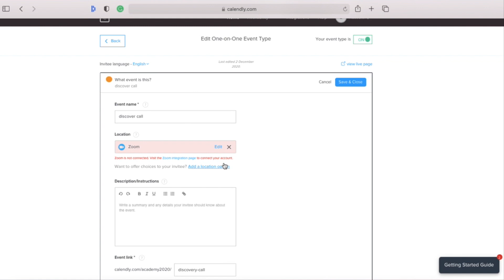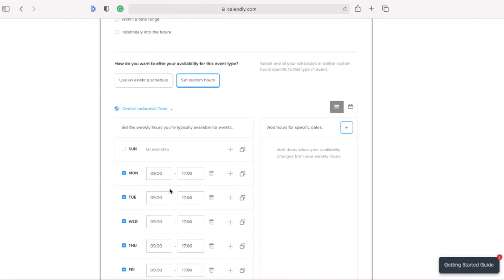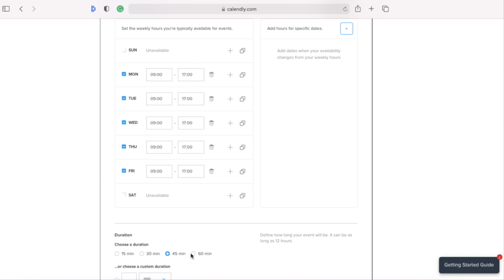Get Your Own Online Appointment Calendar with Calendly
Are you still scheduling your calls manually? Create more efficient workflow, minimise errors and miscommunication. Learn to work online, master new tools, and live life on your own terms

Follow us to be the first to know about our live online training and certifications.
RSA classes always have limited spots to ensure the quality and engagement with the participants.

If you are self-employed or a business owner who takes a lot of your calls or meetings with your client online, setting up an online booking calendar is such a game-changer.

Manually scheduling your meetings can easily get messy, especially when you have to coordinate across different time zones. If you are offering a service, a potential client may want to talk to you before hiring you, and you need to let them know how to contact you.

With an online booking calendar, never ask what time works for you anymore. You can also minimise the risk of double booking since it's automated and can be integrated with multiple calendars both personal and professional.

0:00 - Intro
0:17 - Start with
0:35 - Calendly dashboard
0:45 - Step 1: Create a shareable scheduling event
1:23 - Step 2: Configure your time and calendar availability
2:10 - Step 3: Test how it would appear to public

🗓 Spruce up your Calendly public page and optimise their free features:
✨ Coming soon ✨

🎥 Level up your virtual meeting (and personal brand!) with customised Zoom settings:
✨ Coming soon ✨

Kamu masih scheduling appointment kamu secara manual?

Kalau kamu pekerja mandiri atau seorang pemilik bisnis yang perlu banyak melakukan meeting dengan klien kamu secara online, memakai kalendar booking online akan membuat hidup kamu sebagai seorang entrepreneur menjadi lebih mudah.

Koordinasi meeting kamu secara manual sangat beresiko untuk miskomunikasi, terutama kalau kamu ada di timezone yang berbeda. Kalau kamu menawarkan servis, calon klien mungkin mau mengenal kamu dulu sebelum mereka merekrut kamu, dan kamu perlu memberi tahu cara agar mereka bisa menghubungi kamu.

Dengan kalendar booking online, kamu ga perlu lagi ribet tanya kapan kamu bisa ketemuan atau meeting. Kamu bisa menghemat banyak waktu. Ini juga akan membantu kamu untuk meminimalisir resiko untuk double booking, karena program ini otomatis terintegrasi dengan berbagai kalendar online.

0:00 - Perkenalan
0:17 - Daftar di
0:35 - Tampilan dashboard
0:45 - Langkah pertama: Buat event scheduling yang bisa di-share
1:23 - Langkah kedua: Atur ketersediaan waktu dan tanggal kamu
2:10 - Langkah ketiga: Tes tampilan halaman untuk publik

🗓 Improve Calendly public page kamu dan optimisasi fitur-fitur gratis mereka:
✨ Video akan keluar di bulan Februari ✨

🎥 Manfaatkan kualitas Zoom setting kamu untuk improve image and personal brand:
✨ Coming soon ✨